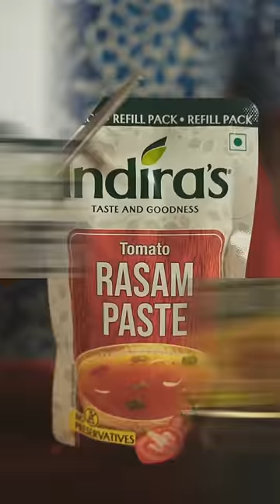Nandini vs Vickypedia | Amit Chitte | Video#260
Nandini and Vickypedia might disagree on many things, but the one thing they'll always agree on is the authentic taste of easy to make Indiras Rasam! Banni tak antha Rasam madana!!